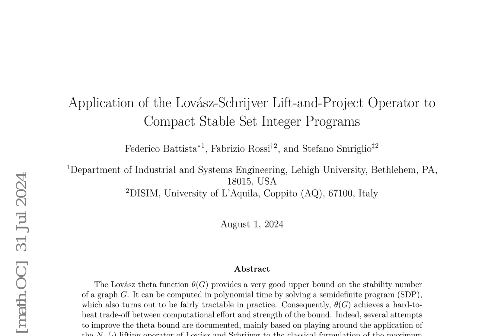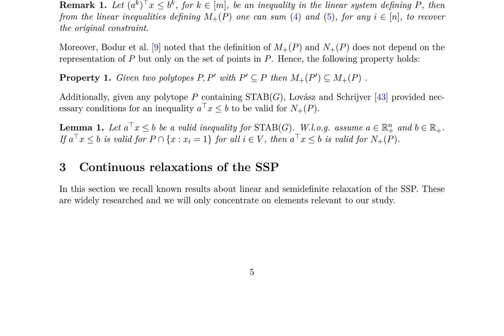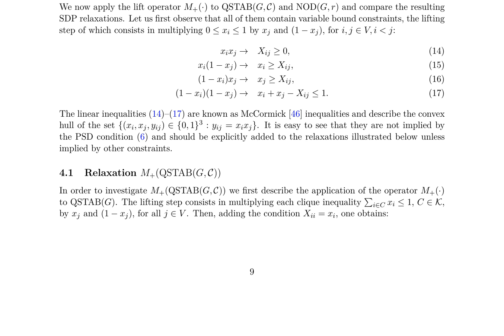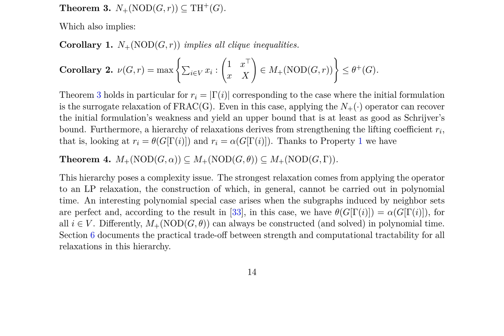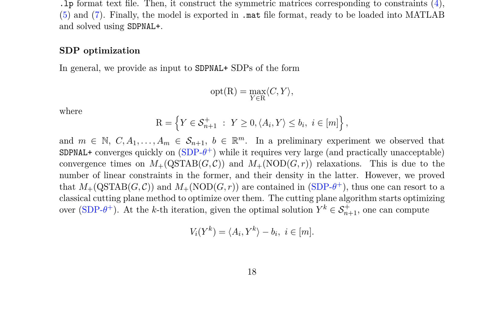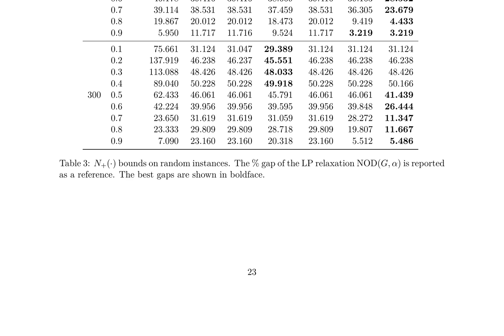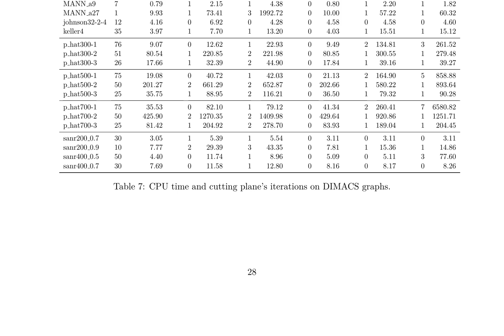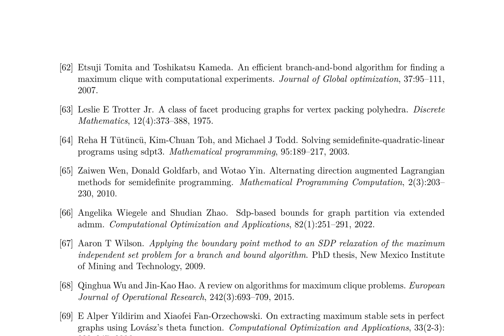Application of the Lovász-Schrijver Lift-and-Project Operator to Compact Stable Set Inte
Title: Application of the Lovász-Schrijver Lift-and-Project Operator to Compact Stable Set Integer Programs

Authors: Federico Battista, Fabrizio Rossi, Stefano Smriglio

Abstract:
The Lovász theta function $\theta(G)$ provides a very good upper bound on the stability number of a graph $G$. It can be computed in polynomial time by solving a semidefinite program (SDP), which also turns out to be fairly tractable in practice. Consequently, $\theta(G)$ achieves a hard-to-beat trade-off between computational effort and strength of the bound. Indeed, several attempts to improve the theta bound are documented, mainly based on playing around the application of the $N_+(\cdot)$ lifting operator of Lovász and Schrijver to the classical formulation of the maximum stable set problem. Experience shows that solving such SDP-s often struggles against practical intractability and requires highly specialized methods. We investigate the application of such an operator to two different linear formulations based on clique and nodal inequalities, respectively. Fewer inequalities describe these two and yet guarantee that the resulting SDP bound is at least as strong as $\theta(G)$. Our computational experience, including larger graphs than those previously documented, shows that upper bounds stronger than $\theta(G)$ can be accessed by a reasonable additional effort using the clique-based formulation on sparse graphs and the nodal-based one on dense graphs.